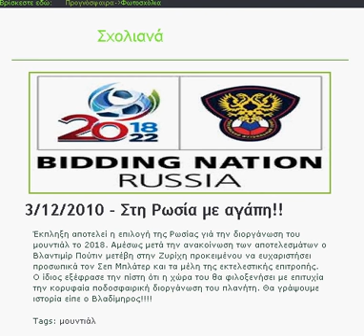ΣΤΗΝ ΡΩΣΙΑ ΜΕ ΑΓΑΠΗ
ΣΧΟΛΙΑΝΑ by PROGNOSFERA